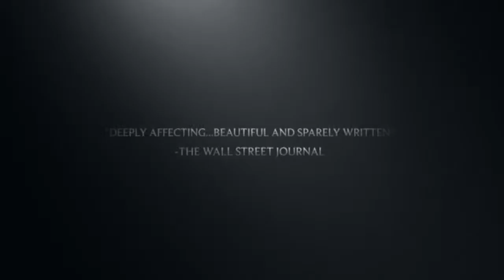The Boy in the Striped Pajamas Ad - Yasmeen